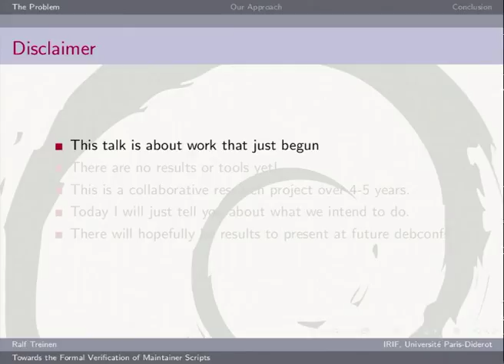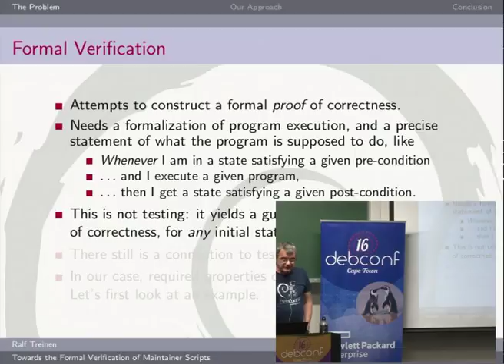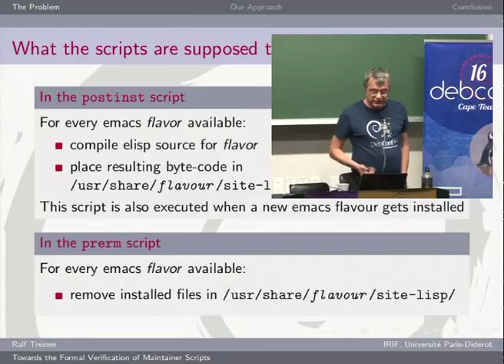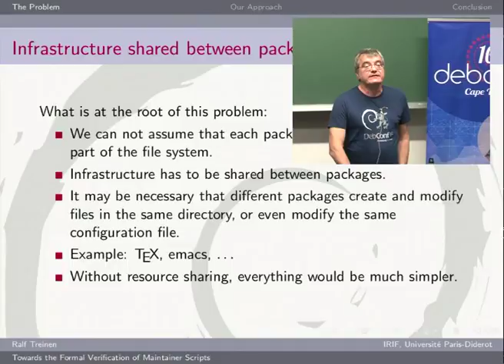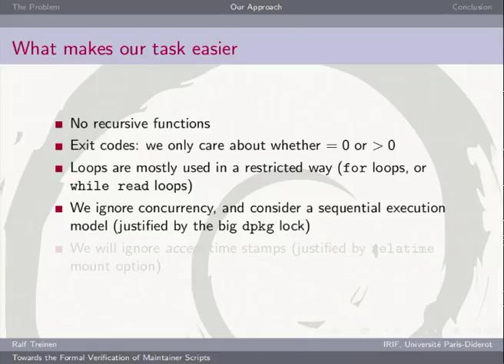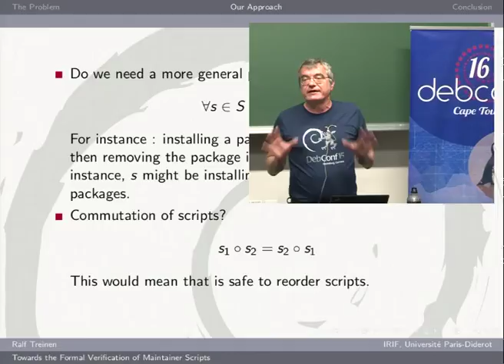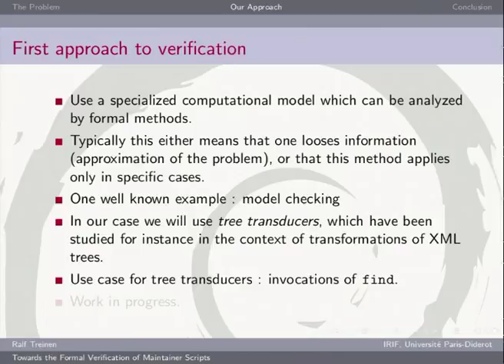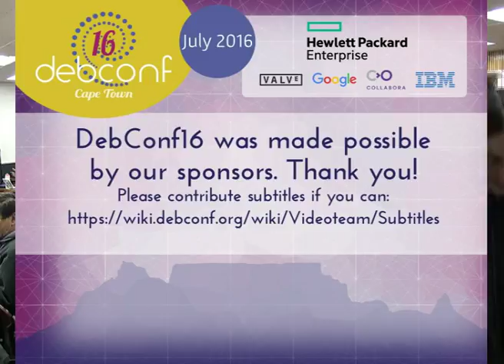Towards the formal verification of maintainer scripts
by Ralf Treinen

Room: Menzies 9
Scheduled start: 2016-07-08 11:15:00